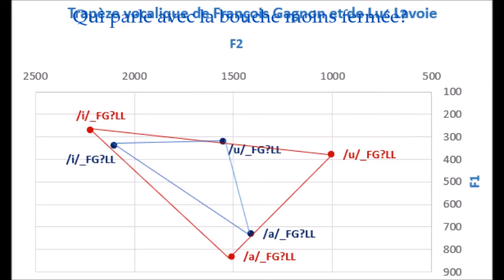À vous de jouer: trapèze vocalique de François Gagnon et de Luc Lavoie (in French)!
Je fournis une description de cette vidéo en trois langues: français, anglais et mandarin.

I give a description of this video in three languages: French, English and Mandarin.

我 用 三 种 语 言：法语，英语和普通话, 对 这 个 视 频 进 行 描 述。
Wǒ yòng sān zhǒng yǔ yán： Fǎyǔ, yīngyǔ hé pǔtōnghuà，duì cǐ Shì pín jìn xíng miáo shù: .

Introduction au trapèze vocalique/Introduction to the Vowel Diagram/舌位图介绍

Version française: Le trapèze vocalique  est une représentation graphique/schématique de la position des voyelles dans la bouche. Cette représentation graphique/schématique nous permet de catégoriser les voyelles selon soit l'axe horizontal, soit l'axe vertical. L'axe horizontal fait référence à la position de la langue: antérieure ou postérieure， par exemple la voyelle antérieure /i/ versus celle postérieure /u/; celui vertical renvoie au degré d'ouverture de la bouche (le degré d'aperture), par exemple la voyelle fermée /i/ versus celle ouverte /a/.

English Version: The vowel diagram or vowel chart is a graphic/schematic representation of the vowels in the mouth.This graphic/schematic representation allows us to categorize the vowels according to either the horizontal axis or the vertical axis.  The horizontal axis refers to the position of the tongue: frontness or backness, for exemple front /i-I/ versus back /u-U/, while the vertical axis represents the degree of openness of the mouth, for exemple the closed /i/ versus the open /a/.

汉语版本：元音图是元音发音在嘴中的排列示意图。此排列示意图可以使我们对元音进行归类根据水平轴/纵列，或者垂直轴/横列。水平轴/纵列指的是舌头的位置，比如：舌前部音 /i/ versus 舌后部音/u/；垂直轴/横列代表着嘴巴张开的程度，比如：开口音 /i/  versus 闭口音 /a/。

Le trapèze vocalique de François Gagnon et de Luc Lavoie a été fait à partir de données diffusées sur le site 98.5FM.ca. Pourriez-vous distinguer le trapèz vocalique de François Gagnon et celui de Luc Lavoie? C'est à vous de jouer! Un grand merci à la radio 98.5FM!

The vowel chart of François Gagnon and that of Luc Lavoie  was made from data reIeased from the site of 98.5FM. Could you tell the difference of the vowel chart of François Gagnon from that of Luc Lavoie?  It's up to you to find it out. Great thanks to the Radio 98.5FM！

FrançoisGagnon和Luc Lavoie的元音图是根据98.5FM站点中获得的数据制作的。 您能区别FrançoisGagnon的元音图和Luc Lavoie的元音图吗？ 由您来决定！ 非常感谢98.5FM广播！